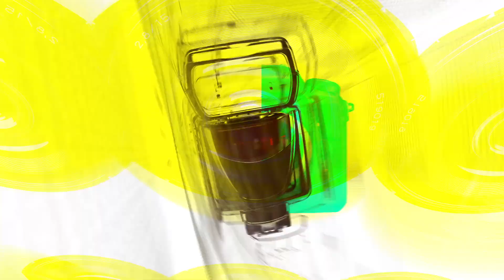아오키 무네타카(青木崇高/Munetaka Aoki), 시리즈 첫 글로벌 빌런 ‘리키’의 잔혹함을 보여주겠다(‘범죄도시3’ 제작보고회) [TOP영상]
5월 9일 오전 강남구 메가박스 코엑스에서 영화 ‘범죄도시3(The Roundup: No Way Out)’ 제작보고회가 열렸다.

영화 ‘범죄도시3(The Roundup: No Way Out)’ 제작보고회에서 마동석(Don Lee)-이준혁(Lee Jun-Hyuk)-아오키 무네타카(青木崇高/Munetaka Aoki)이 참석해 영화와 관련한 이야기를 나눴다.

‘범죄도시3’는 대체불가 괴물형사 ‘마석도’(마동석)가 서울 광수대로 이동 후, 신종 마약 범죄 사건의 배후인 ‘주성철’(이준혁)과 마약 사건에 연루된 또 다른 빌런 ‘리키’(아오키 무네타카)를 잡기 위해 펼치는 통쾌한 범죄 소탕 작전을 그린 영화이다.

역대 청불 영화 흥행 TOP3에 등극한 ‘범죄도시’, 2022년 최고 흥행작에 등극하며 팬데믹 기간 최고 흥행 신기록을 세운 ‘범죄도시2’의 후속작으로, 대한민국 대표 범죄 액션 프랜차이즈의 세 번째 컴백 소식에 많은 기대가 모아지고 있다.